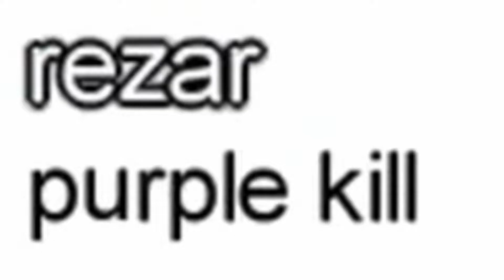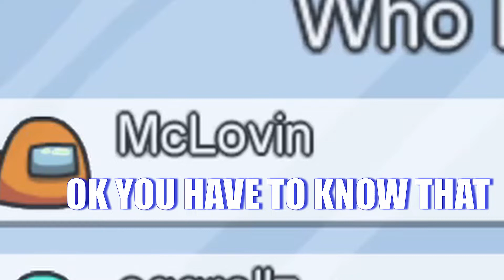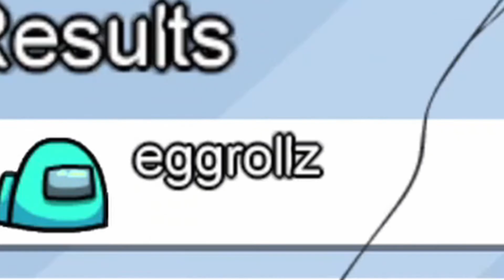NEVER play Among Us with your GF!!